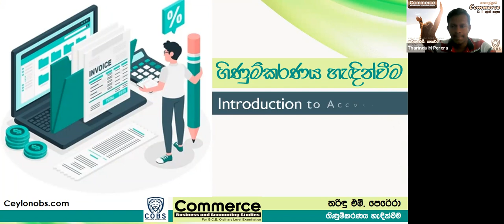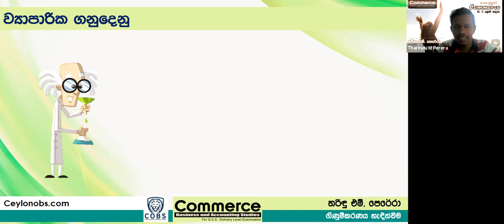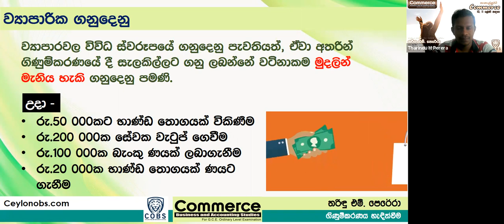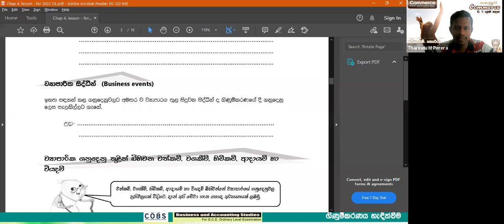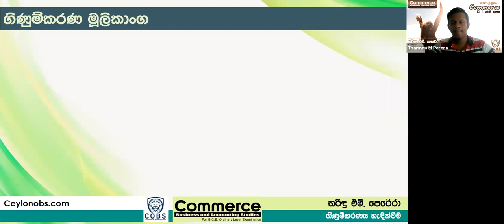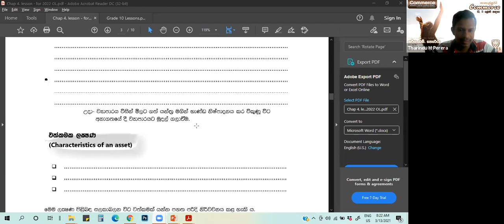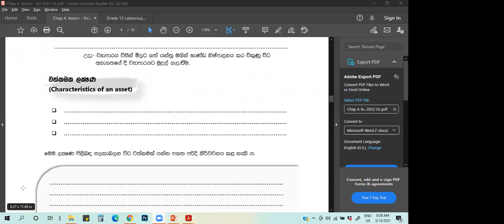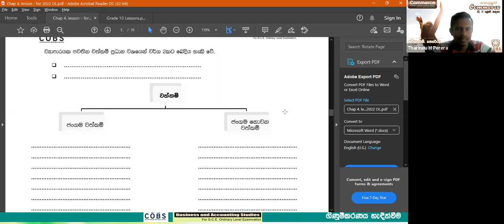Commerce Grade - 10 Tharindu M Perera 2021- 03- 13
Tharindu M Perera 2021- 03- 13